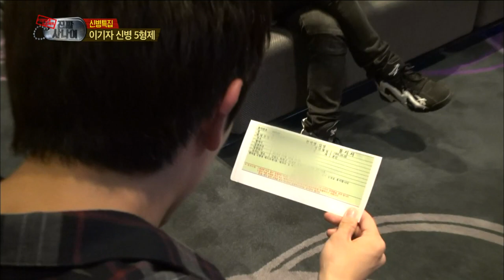【TVPP】Sungjae(BTOB) - Happy to join the army, 성재(비투비) - 입대가 설레는 성재 @ A Real Man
BTOB #049 : Sungjae of BTOB joined as new soldier in 'A Real Man' in 20141026. He was happy to go to the army that he can be a 'REAL MAN' with military service.

BTOB : Seo Eun kwang, Lee Min hyuk, Lee Chang seob, Im Hyun sik, Peniel, Jung Il hoon, Yuk Sung jae